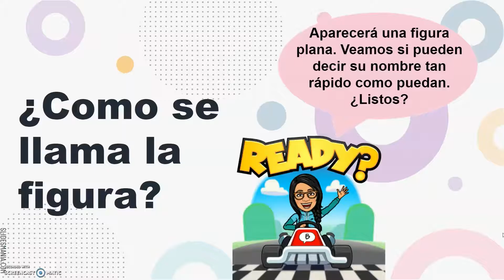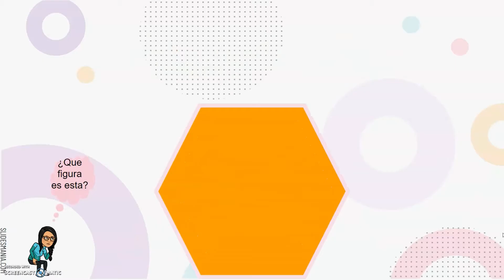Nombra la figura 2D -N. Riniker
Los estudiantes nombraran las figuras planas o 2D tan rapido como puedan. Practica para aprenderse las figuras 2D.